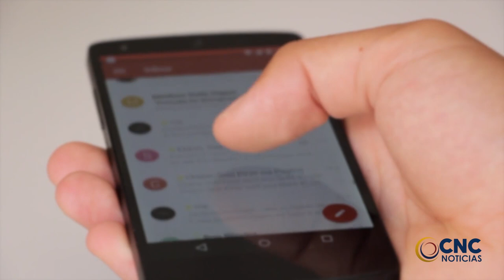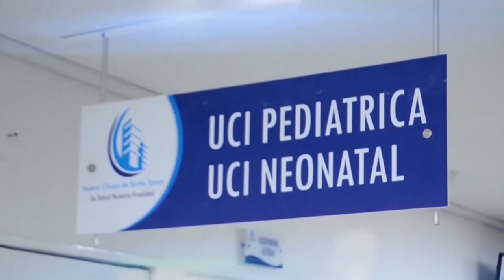JAVIER GÁMEZ, FUE HALLADO INCINERADO EN SU VEHÍCULO EN UNA TROCHA DE VALLEDUPAR